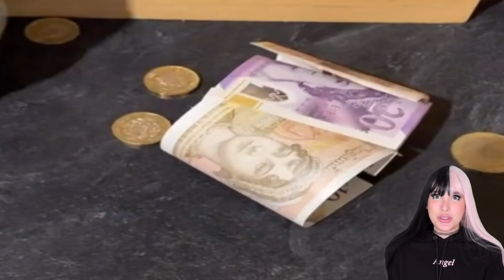LOS SECRETOS PEOR GUARDADOS DE TIKTOK | Mariale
LOS SECRETOS PEOR GUARDADOS DE TIKTOK PARTE 6

HOLA AMORCITOOOOS!! ASI QUE HOYYYY vamos a estar viendo más de los secretos PEOR guardados de todo TIKTOK 💕 Espero que disfruten el video Amorcitos LOS AMO DEMASIADOOOOO! 💕